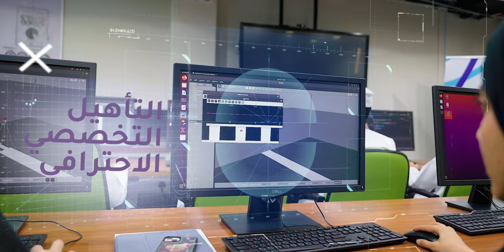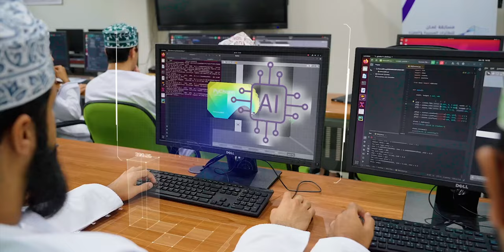Makeen Achievements 2023 || إنجازات مبادرة مكين لعام 2023